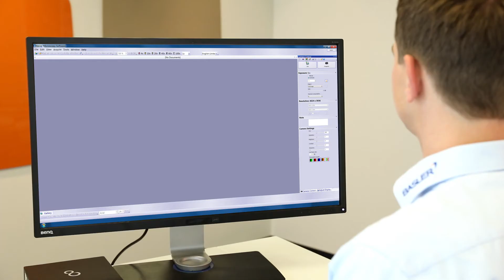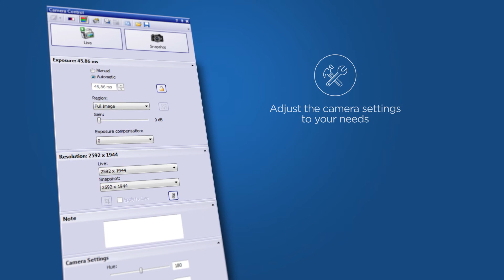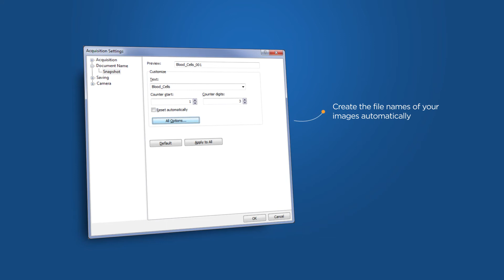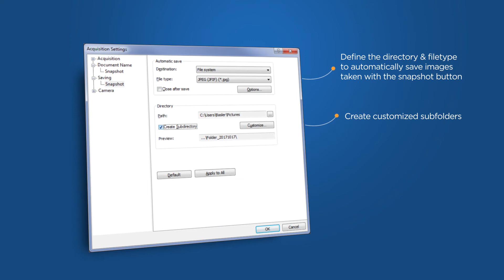Basler Microscopy Software – Interface & Camera Settings – Product Tutorial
Watch this tutorial with product manager Denis Dettmer to get first-hand information about the Basler Microscopy Software. It is another centerpiece of the Basler PowerPack for Microscopy. Benefit from advanced software features, such as calibration, measurement, annotation or pseudo-coloring. Hue, saturation, brightness, contrast, gamma and gain controls provide advanced image enhancement and color adjustment options to achieve exceptional color reproduction. Download the Basler Microscopy Software now to run it with your Basler Microscopy Camera

You are looking for an imaging solution for demanding microscopy applications in life science, materials science, biomedical or industrial research? Benefit from Basler's high-quality cameras with all necessary components at your fingertips for a comfortable system set-up and easy installation. Rely on precise and reliable imaging, as well as on the professional Basler Microscopy Software and the Basler Video Recording Software – all included in the Basler PowerPack for Microscopy! Do you want to learn more?